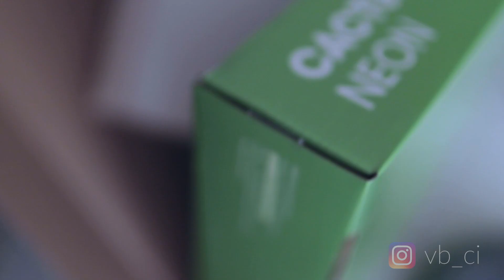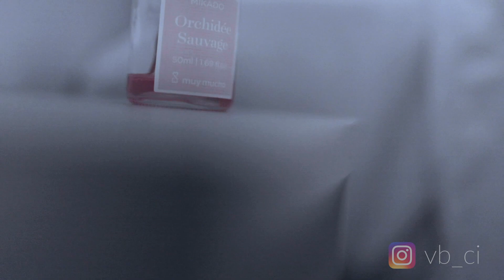PRO VOLLEYBALL: top 5 MUST HAVES for a pro player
These are my top 5 most important things as a professional volleyball player living and competing in Europe! The things that make me feel at home in a foreign country, and ready to compete. A few things to be prepared for training twice a day when you are far away from home!